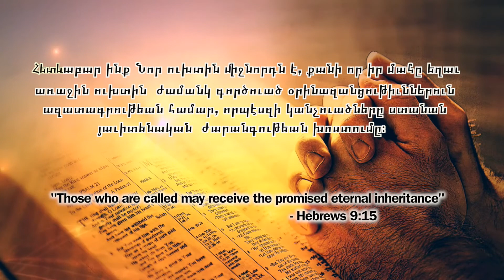Fr. Hovnan 10th Anniversary Celebration-Abp. Barsamian Presiding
On Sunday August 13th, St. Hagop celebrated Fr. Hovnan's 10th Anniversary to Ordination, the Assumption of Mary & Blessing of Grapes with Abp. Khajag Barsamian.  Video by Ara Keshishian.